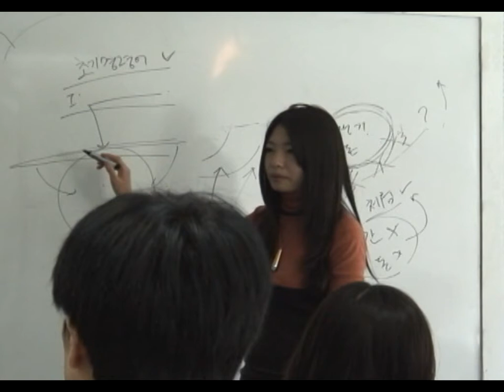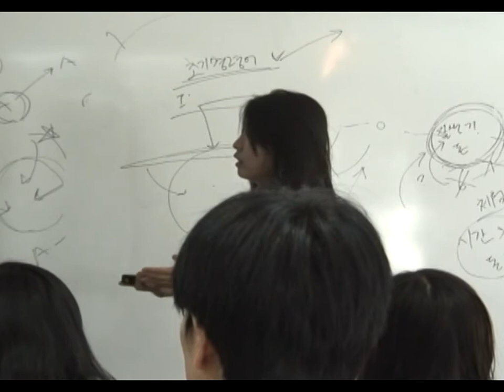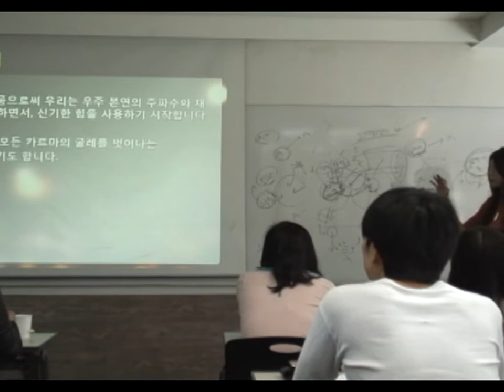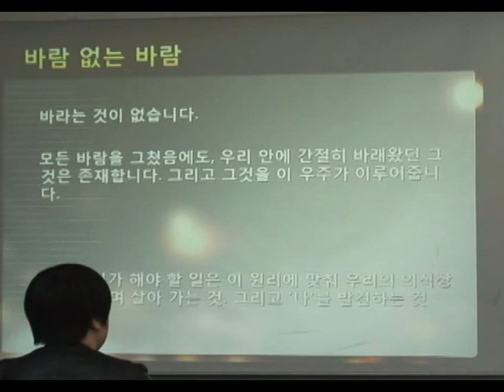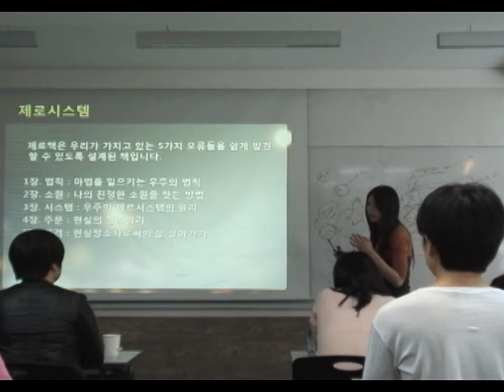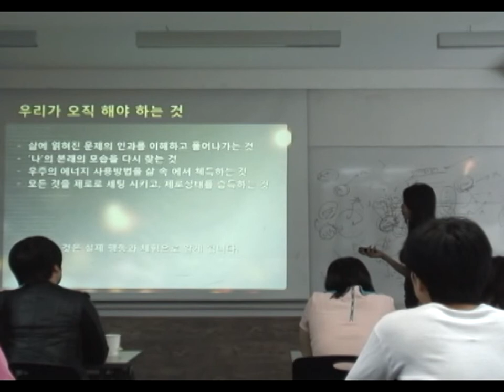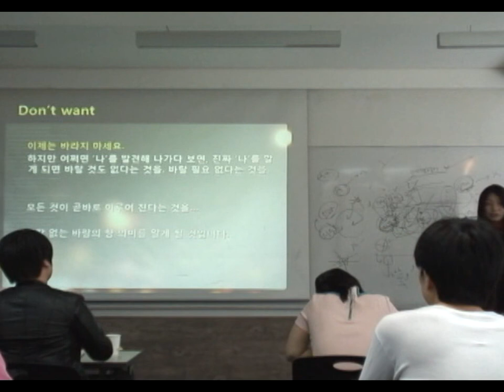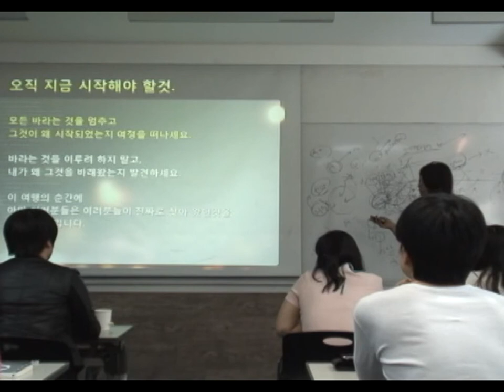제로시스템 강의 - 우리는 왜 바라지 말아야 하는가? - 2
'제로' - 현실을 창조하는 마음 상태

우리는 늘 바랍니다. 하지만 창조를 시작하기 전에 우리는 왜 바라지 말아야 할까요? 정말 바라지 않음으로 창조가 가능한 것일까요?
바라는 것에는 어떠한 문제점이 있기에 그럴까요?

진행 : 천시아